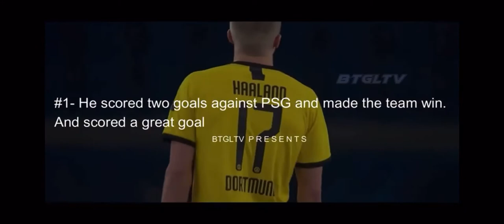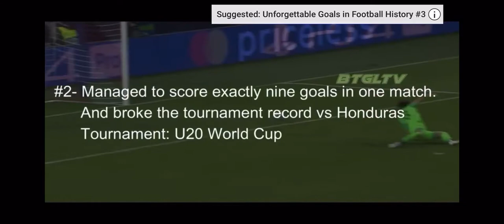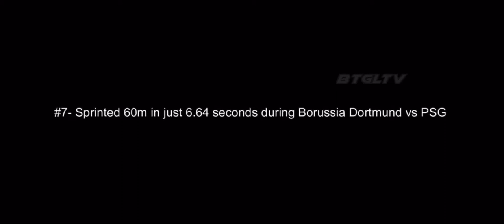8 times Haaland shocked the world